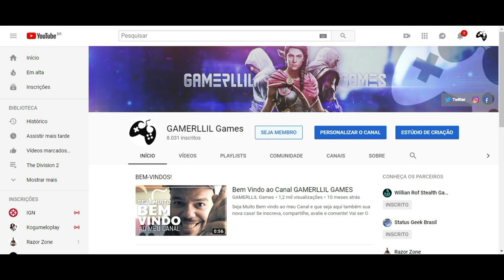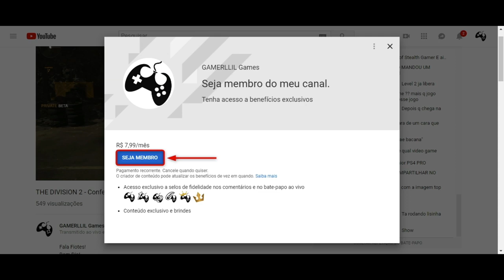Assassin's Creed Odyssey DLC - O Galinho Super Sayajin!!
Fala Fiotes!
No video de hoje vou mostrar pra voces em Assassin's Creed Odyssey o inimigo mais temível da DLC O Julgamento de Atlantida?
Hecatonquiro? Que nada! Venha conhecer o GALINHO SAYAJIN ISU (hahaha)

Parceiros

Kallil Augusto